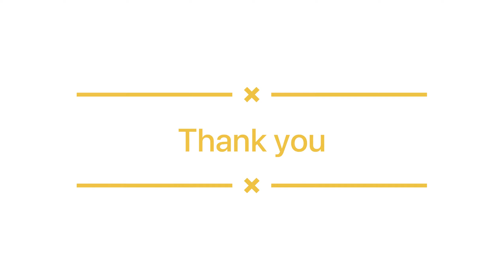Procreate | how to draw human in 5 minutes | tutorial | illustration | painting | drawing